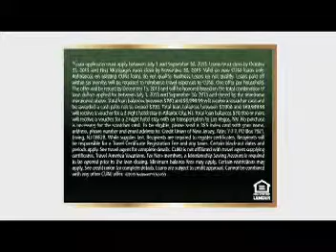NJ Credit Union League CNJ 2013 JULY REV